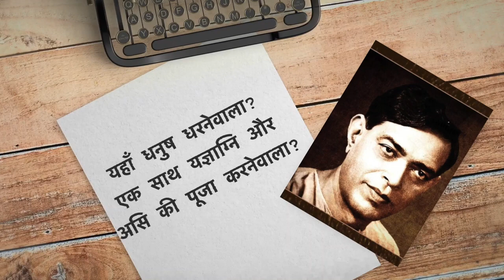Madhya Pradesh में भव्य परशुराम लोक का निर्माण Shivraj Singh Chouhan Parshuram Lok